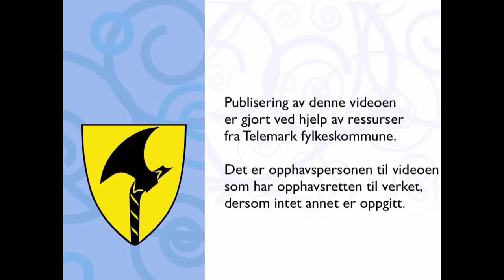Matematikk R1 Grenseverdi pluss minus uendelig